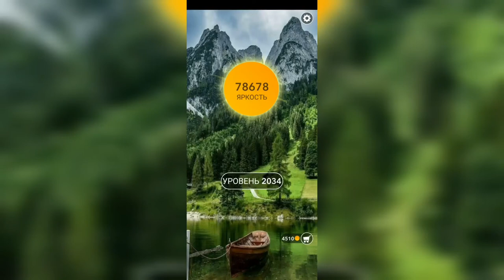Word / Слово Крест: Поиск русского кроссворда / Уровень 2034